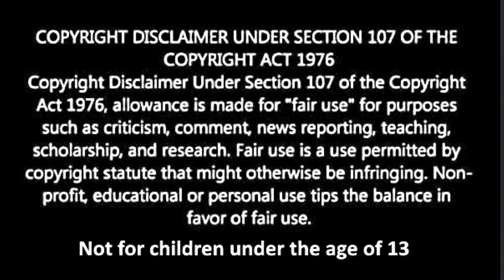Three Earthquakes Shake Mentone, Western Texas Magnitude 3 6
This area of desert has a very small population but at least one person reported feeling the M 3.6 earthquake. A basin with deep sediment (25,000 feet,)  rich in oil and gas.
Last year March of 2020 there was a magnitude 5.0 earthquake, the largest earthquake in this area in 150 years.